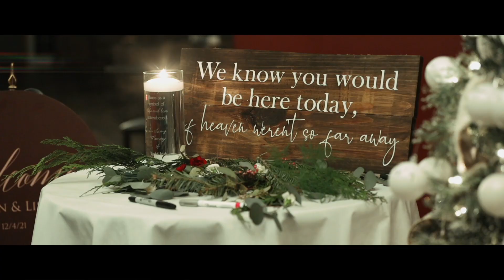Ryan and Lisa Porter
When we first met Lisa we knew that we were a perfect match!  The way she talked about Ryan and how great he was with his son, and how they proposed Christmas Eve gave us all the feels!  They also had Captain Geech playing for dance music that evening, that's always makes for an epic time!